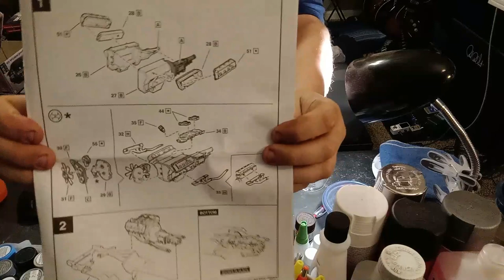How to Build a Model Car Part 2 Engine Assembly and Painting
Part 2 of Matt2's Building a Car Model